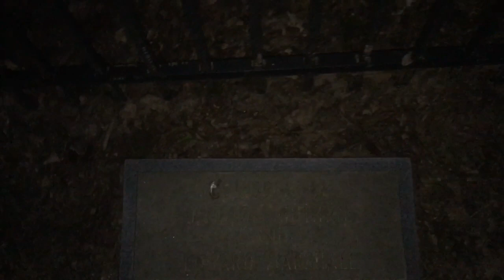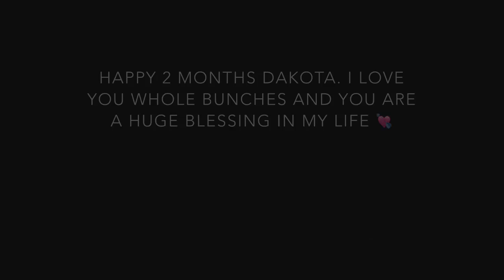Making A Picnic + Cute Date Idea | Faith Lynn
It's been a while since i've made any videos...join me as I make a picnic and have a date night with da boo!